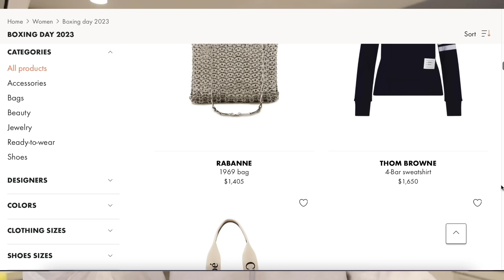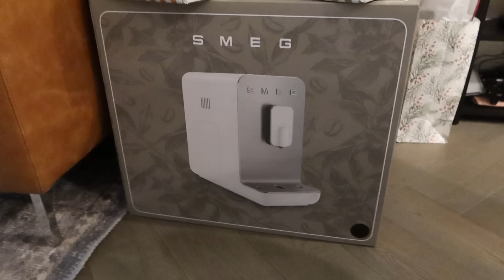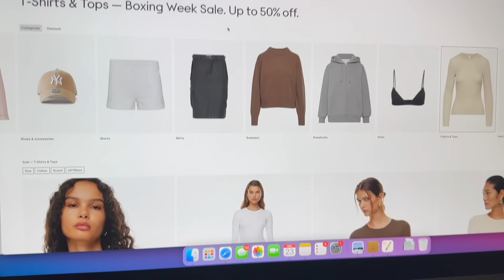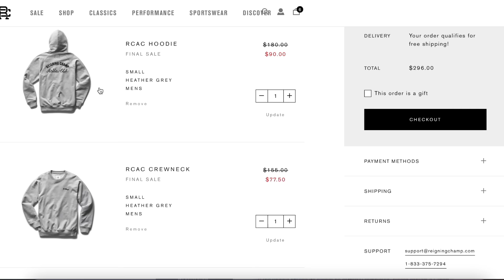BOXING DAY SHOPPING | 24S, ARITZIA, REIGNING CHAMP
Check 24S for amazing Boxing Day Deals! Brands like The Row and Prada are included! Some exclusions will apply, see below for details.

Sale Details:
(Other currencies: *200 $ / £ / € /1600 CNY / 300 CAD / 300 AUD / 1700 HKD / 30 000 JPY / 300 000 KRW)